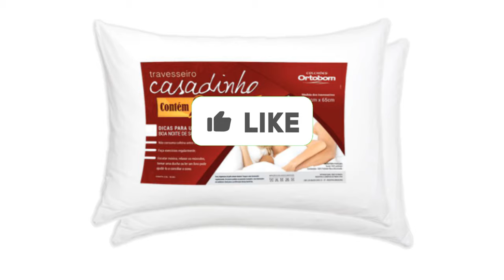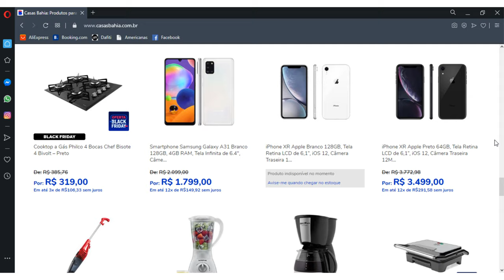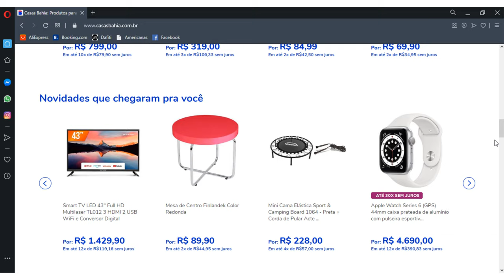CASASBAHIA ESQUENTA BLACKFRIDAY Promoções e OfertasDoDia SHOW DE PREÇOS PRÉ BLACK FRIDAY OFERTAS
CASAS BAHIA ESQUENTA BLACK FRIDAY Promoções e Ofertas Do Dia SHOW DE PREÇOS PRÉ BLACK FRIDAY OFERTAS
🟡 SITE OFICIAL 👇👇👇

✅ Vídeo com as promoções de hoje OFERTAS DO DIA LOJAS MAGAZINE LUIZA ACHADOS PARA CASA Utilidades Domésticas, Panelas Tramontina, Brinox, Smart tv, geladeira, smart tv 32, smart tv samsung, fogão 4 bocas,fogão 5 bocas, Sofá Retrátil, Tablet, Mesa 6 cadeiras, LAVADORA De Roupa, Beleza, Perfumaria, ACHADOS

No site da loja você tem os melhores preços baixos e as melhores ofertas de smartphones, notebooks, TV LED, geladeiras, móveis, guarda-roupa, Mesa 6 cadeiras, ACHADOS, tabletes e mais.

✅ LINKS DAS OFERTAS👇👇👇

🟡𝟏 𝐁𝐚𝐥𝐜𝐚̃𝐨 𝐏𝐨𝐪𝐮𝐞𝐦𝐚 𝐉𝐮𝐥𝐢𝐚 𝟒𝟎𝟔.𝟐𝟐 𝐜𝐨𝐦 𝟐 𝐏𝐨𝐫𝐭𝐚𝐬 𝐞 𝟐 𝐆𝐚𝐯𝐞𝐭𝐚𝐬 𝐏𝐫𝐞𝐭𝐨

🟡𝟐 𝐒𝐦𝐚𝐫𝐭𝐩𝐡𝐨𝐧𝐞 𝐒𝐚𝐦𝐬𝐮𝐧𝐠 𝐆𝐚𝐥𝐚𝐱𝐲 𝐍𝐨𝐭𝐞 𝟏𝟎 𝐋𝐢𝐭𝐞 𝐏𝐫𝐞𝐭𝐨 𝟏𝟐𝟖𝐆𝐁, 𝟔𝐆𝐁 𝐑𝐀𝐌, 𝐓𝐞𝐥𝐚 𝐝𝐞 𝟔.𝟕",

🟡𝟑 𝐅𝐨𝐠𝐚̃𝐨 𝐀𝐭𝐥𝐚𝐬 𝟒 𝐁𝐨𝐜𝐚𝐬 𝐀𝐠𝐢𝐥𝐞 𝐆𝐥𝐚𝐬𝐬 𝐜𝐨𝐦 𝐕𝐢𝐝𝐫𝐨 𝐓𝐞𝐦𝐩𝐞𝐫𝐚𝐝𝐨 𝐏𝐫𝐞𝐭𝐨

🟡𝟒 𝐀𝐬𝐩𝐢𝐫𝐚𝐝𝐨𝐫 𝐝𝐞 𝐏𝐨́ 𝐕𝐞𝐫𝐭𝐢𝐜𝐚𝐥 𝐌𝐨𝐧𝐝𝐢𝐚𝐥 𝐓𝐮𝐫𝐛𝐨 𝐏𝐫𝐞𝐦𝐢𝐮𝐦 𝐒𝐭𝐢𝐜𝐤 𝟏𝟐𝟎𝟎𝐖 𝐏𝐫𝐞𝐭𝐨

🟡𝟓 𝐂𝐨𝐥𝐜𝐡𝐚̃𝐨 𝐄𝐬𝐩𝐮𝐦𝐚 𝐃𝟐𝟎 𝐒𝐮𝐩𝐫𝐞𝐦𝐞 𝟎,𝟕𝟖 𝐆𝐚𝐳𝐢𝐧 𝐔́𝐧𝐢𝐜𝐨

🟡𝟔 𝐓𝐫𝐚𝐯𝐞𝐬𝐬𝐞𝐢𝐫𝐨 𝐎𝐫𝐭𝐨𝐛𝐨𝐦 𝐂𝐚𝐬𝐚𝐝𝐢𝐧𝐡𝐨 𝐅𝐢𝐛𝐫𝐚 𝐝𝐞 𝐏𝐨𝐥𝐢𝐞́𝐬𝐭𝐞𝐫 𝐒𝐢𝐥𝐢𝐜𝐨𝐧𝐢𝐳𝐚𝐝𝐚 𝟒𝟓 𝐱 𝟔𝟓 𝐜𝐦 𝐁𝐫𝐚𝐧𝐜𝐨 𝟐 𝐏𝐞𝐜̧𝐚𝐬

🟡𝟕 𝐒𝐨𝐟𝐚́ 𝐀𝐮𝐬𝐭𝐢𝐧 𝟐,𝟐𝟐𝐦 𝐑𝐞𝐭𝐫𝐚́𝐭𝐢𝐥, 𝐑𝐞𝐜𝐥𝐢𝐧𝐚́𝐯𝐞𝐥 𝐜𝐨𝐦 𝐌𝐨𝐥𝐚𝐬 𝐧𝐨 𝐀𝐬𝐬𝐞𝐧𝐭𝐨 𝐞 𝐀𝐥𝐦𝐨𝐟𝐚𝐝𝐚𝐬, 𝐓𝐞𝐜𝐢𝐝𝐨 𝐒𝐮𝐞𝐝𝐞

🟡𝟖 𝐄𝐱𝐭𝐫𝐚𝐭𝐨𝐫 𝐝𝐞 𝐅𝐫𝐮𝐭𝐚𝐬 𝐌𝐨𝐧𝐝𝐢𝐚𝐥 𝐏𝐫𝐞𝐦𝐢𝐮𝐦 𝐓𝐮𝐫𝐛𝐨 𝟐𝟓𝟎𝐖 𝐁𝐢𝐯𝐨𝐥𝐭 𝐏𝐫𝐞𝐭𝐨

🟡𝟗 𝐋𝐚𝐯𝐚𝐝𝐨𝐫𝐚 𝐁𝐫𝐚𝐬𝐭𝐞𝐦𝐩 𝐜𝐨𝐦 𝐂𝐢𝐜𝐥𝐨 𝐓𝐢𝐫𝐚 𝐌𝐚𝐧𝐜𝐡𝐚𝐬 𝐀𝐝𝐯𝐚𝐧𝐜𝐞𝐝 𝐁𝐫𝐚𝐧𝐜𝐚 𝟏𝟐𝐊𝐠

🟡𝟏𝟎 𝐒𝐞𝐫𝐫𝐚 𝐓𝐢𝐜𝐨 𝐓𝐢𝐜𝐨 𝐏𝐡𝐢𝐥𝐜𝐨 𝐅𝐨𝐫𝐜𝐞 𝟑𝟎𝟎𝟎𝐆𝐏𝐌 𝟒𝟓𝟎𝐖

🟡𝟏𝟏 𝐌𝐞𝐬𝐚 𝐝𝐞 𝐂𝐚𝐛𝐞𝐜𝐞𝐢𝐫𝐚 𝐜𝐨𝐦 𝟐 𝐆𝐚𝐯𝐞𝐭𝐚𝐬 𝐌𝐨́𝐯𝐞𝐢𝐬 𝐄𝐮𝐫𝐨𝐩𝐚 𝐓𝐫𝐢𝐮𝐧𝐟𝐨

🟡𝟏𝟐 𝐒𝐦𝐚𝐫𝐭 𝐓𝐕 𝐋𝐄𝐃 𝟒𝟑" 𝐅𝐮𝐥𝐥 𝐇𝐃 𝐋𝐆 𝐇𝐃𝐑, 𝐐𝐮𝐚𝐝 𝐂𝐨𝐫𝐞, 𝐁𝐥𝐮𝐞𝐭𝐨𝐨𝐭𝐡 𝐞 𝐇𝐃𝐌𝐈

🟡𝟏𝟑 𝐕𝐞𝐧𝐭𝐢𝐥𝐚𝐝𝐨𝐫 𝐝𝐞 𝐌𝐞𝐬𝐚 𝐌𝐨𝐧𝐝𝐢𝐚𝐥 𝐌𝐚𝐱𝐢 𝐏𝐨𝐰𝐞𝐫 𝐜𝐨𝐦 𝟑 𝐕𝐞𝐥𝐨𝐜𝐢𝐝𝐚𝐝𝐞𝐬 𝐏𝐫𝐞𝐭𝐨

🟡𝟏𝟒 𝐄𝐬𝐩𝐚𝐠𝐮𝐞𝐭𝐞𝐢𝐫𝐚 𝐓𝐫𝐚𝐦𝐨𝐧𝐭𝐢𝐧𝐚 𝐋𝐨𝐫𝐞𝐭𝐨 𝐜𝐨𝐦 𝐑𝐞𝐯𝐞𝐬𝐭𝐢𝐦𝐞𝐧𝐭𝐨 𝐈𝐧𝐭𝐞𝐫𝐧𝐨 𝐀𝐧𝐭𝐢𝐚𝐝𝐞𝐫𝐞𝐧𝐭𝐞 𝐒𝐭𝐚𝐫𝐟𝐥𝐨𝐧 𝐓𝟏 𝐕𝐞𝐫𝐦𝐞𝐥𝐡𝐚 𝟐𝟐 𝐜𝐦

🟡𝟏𝟓 𝐅𝐫𝐢𝐭𝐚𝐝𝐞𝐢𝐫𝐚 𝐄𝐥𝐞́𝐭𝐫𝐢𝐜𝐚 𝐒𝐞𝐦 𝐎́𝐥𝐞𝐨 𝐀𝐢𝐫 𝐅𝐫𝐲𝐞𝐫 𝐌𝐨𝐧𝐝𝐢𝐚𝐥 𝐍𝐞𝐰 𝐏𝐫𝐚𝐭𝐢𝐜 𝐀𝐅𝟑𝟏 𝟑,𝟓 𝐋 𝐏𝐫𝐞𝐭𝐨

🟡𝟏𝟔 𝐀𝐫-𝐂𝐨𝐧𝐝𝐢𝐜𝐢𝐨𝐧𝐚𝐝𝐨 𝐒𝐩𝐥𝐢𝐭 𝐏𝐡𝐢𝐥𝐜𝐨 𝟏𝟐𝟎𝟎𝟎𝐁𝐭𝐮𝐬 𝐅𝐫𝐢𝐨 𝟐𝟐𝟎𝐕

🟡𝟏𝟕 𝐅𝐞𝐫𝐫𝐨 𝐚 𝐕𝐚𝐩𝐨𝐫 𝐀𝐫𝐧𝐨 𝐔𝐥𝐭𝐫𝐚𝐠𝐥𝐢𝐬𝐬 𝐜𝐨𝐦 𝐒𝐩𝐫𝐚𝐲 𝐏𝐫𝐞𝐭𝐨 𝐞 𝐑𝐨𝐬𝐚

🟡𝟏𝟖 𝐋𝐢𝐪𝐮𝐢𝐝𝐢𝐟𝐢𝐜𝐚𝐝𝐨𝐫 𝐌𝐨𝐧𝐝𝐢𝐚𝐥 𝐓𝐮𝐫𝐛𝐨 𝐈𝐧𝐨𝐱 𝐜𝐨𝐦 𝟏𝟐 𝐕𝐞𝐥𝐨𝐜𝐢𝐝𝐚𝐝𝐞𝐬 𝐞 𝟏𝟎𝟎𝟎𝐖 𝐏𝐫𝐞𝐭𝐨/𝐈𝐧𝐨𝐱

🟡𝟏𝟗 𝐅𝐨𝐫𝐧𝐨 𝐄𝐥𝐞́𝐭𝐫𝐢𝐜𝐨 𝐌𝐨𝐧𝐝𝐢𝐚𝐥 𝐏𝐫𝐚𝐭𝐢𝐜 𝐂𝐨𝐨𝐤 𝐜𝐨𝐦 𝟔 𝐋𝐢𝐭𝐫𝐨𝐬 𝐏𝐫𝐞𝐭𝐨

🟡𝟐𝟎 𝐄𝐬𝐜𝐚𝐝𝐚 𝐌𝐨𝐫 𝟓𝟏𝟎𝟒 𝐞𝐦 𝐀𝐥𝐮𝐦𝐢́𝐧𝐢𝐨 𝐜𝐨𝐦 𝟔 𝐃𝐞𝐠𝐫𝐚𝐮𝐬 𝐞 𝐅𝐢𝐭𝐚 𝐝𝐞 𝐒𝐞𝐠𝐮𝐫𝐚𝐧𝐜̧𝐚

Casas bahia.
Casas bahia promoção de hoje.
Casas bahia oferta do dia.
Casas bahia preços achados
Casas bahia promoção de hoje 2020.
promoções de hoje achados
Casas bahia achados
Casas bahia promoção 2020.
Casas bahia hoje.
Casas bahia.
oferta Casas bahia.
oferta da Casas bahia de hoje.
ofertas hoje.